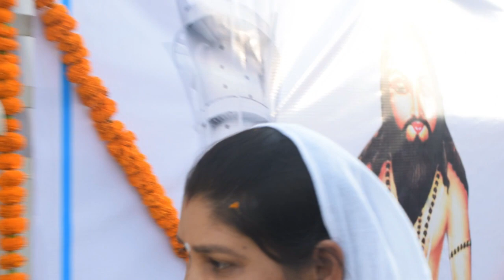सतनाम शोभा यात्रा 2022।satnam shobha yatra baloda bazar